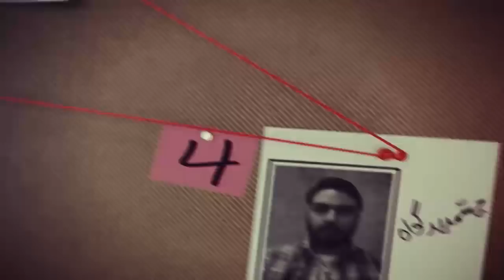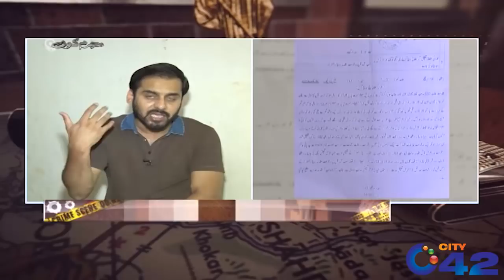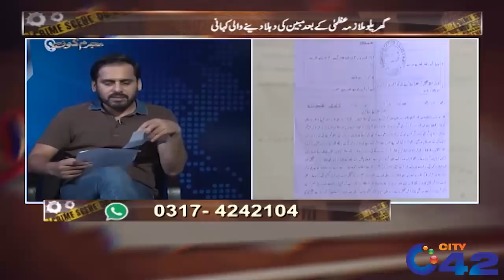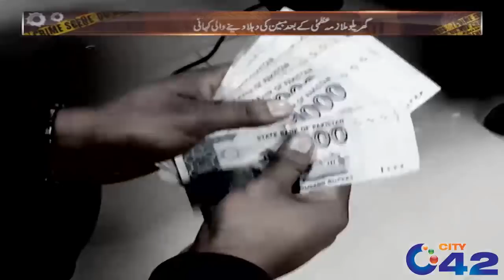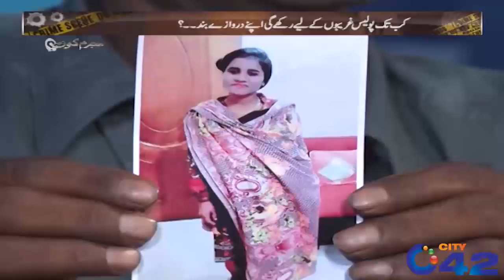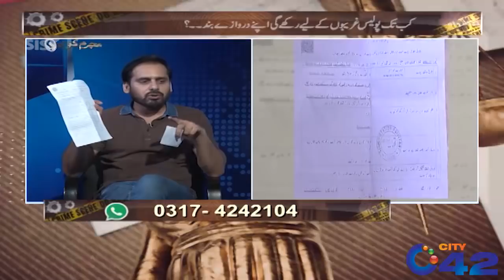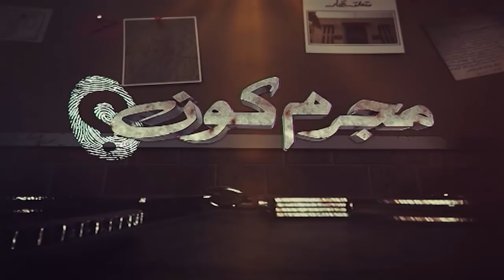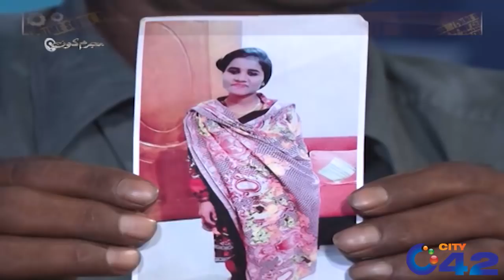Din Diharay Gharelo Mulazma Ghar Se Ghayab | Mujrim Kon | 6 July 2019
Pankay Se Latakti Lash Ne Kiya Sub Ko Khofzada | Mujrom Kon| City 42